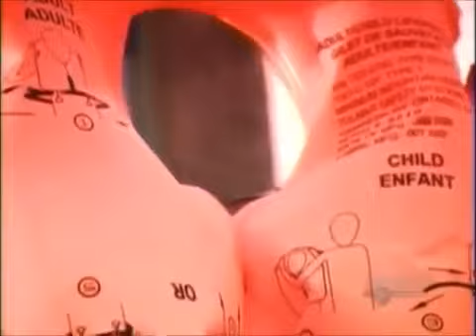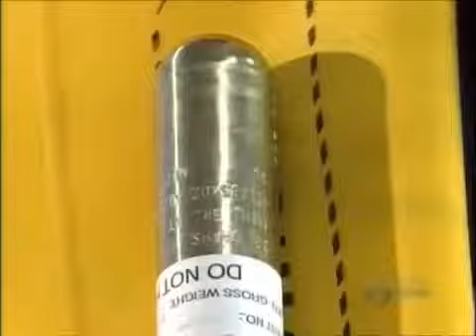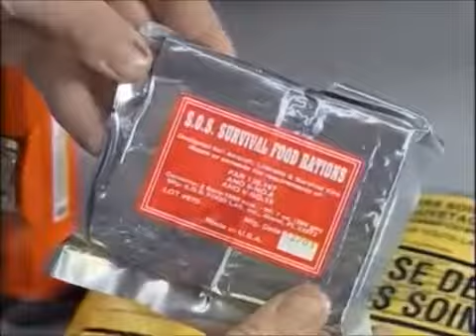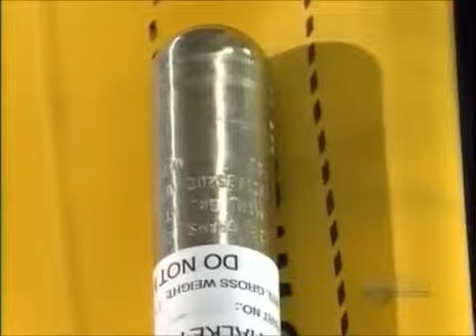How its Made Inflatable Safety Devices